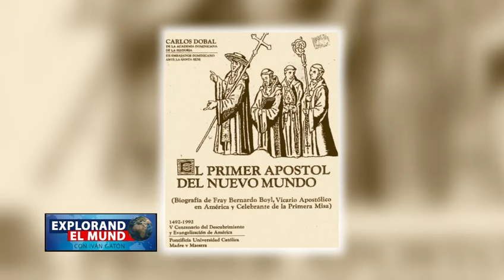Explorando el Mundo con Iván Gatón | Primer apóstol de América